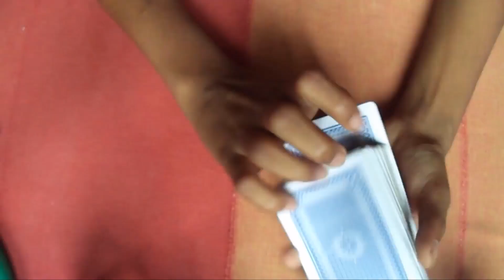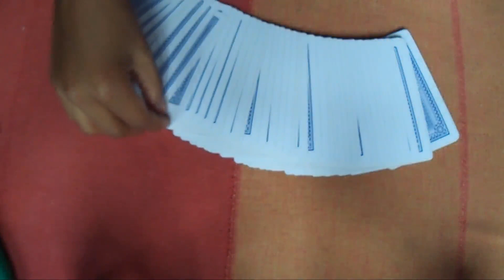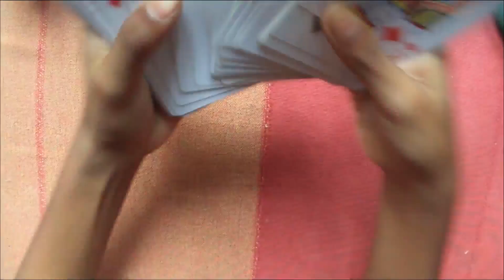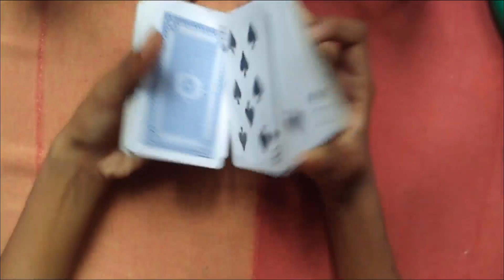කොළයක ලියපු CARD TRICK EKA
This is my third magical video
i have upload a new video in every sun day